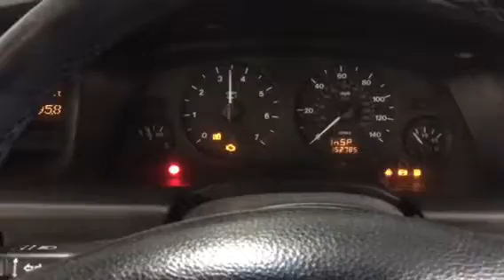T7827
Opel zafira